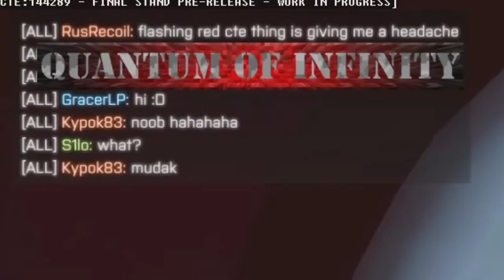Quantumfield 4 - Fizyka Kwantowa level DICE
:D :D :D :D :D :D :D :D :D :D :D :D :D :D :D :D :D :D :D :D :D :D :D :D :D :D :D :D :D :D :D :D :D :D :D :D :D :D :D :D :D :D :D :D :D